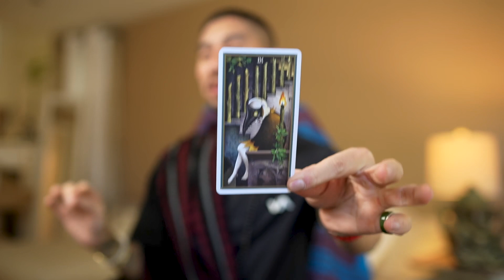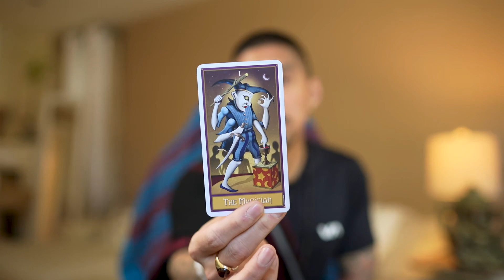Leo ♌️ Fighting And Struggling To Keep This Connection Going 💘 9-15 Tarot Reading Update